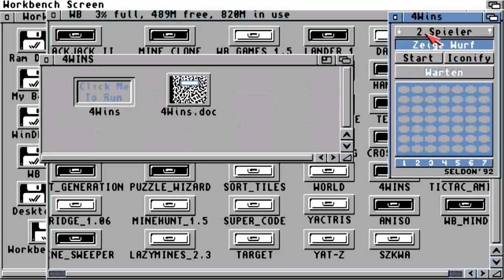AMIGA 4WINS 4 WINS OTHER GAME By Andreas Wiencke FOUR WINS FOURWINS AGA PLAYED lha